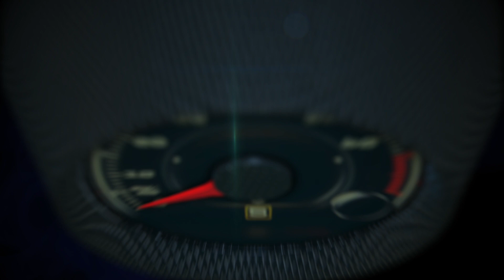Ford Bronco Roadeo, Austin, Texas with the 1971 Ford Bronco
The Bronco® outdoor lifestyle brand of all-4x4 SUVs adds to its adventure legacy with the June 28 opening of a first-of-its-kind Bronco Off-Roadeo experience center in Horseshoe Bay, Texas, near Austin. Bronco and Bronco Sport owners and order-holders can receive complimentary instruction on how to take their SUV off-road.

Each Bronco Off-Roadeo experience will put Bronco brand drivers to the test* across 50 miles of curated trails over a day and a half, while teaching them about the capabilities and performance of their all-new two- and four-door Bronco SUV and Bronco Sport Badlands™ and First Edition SUV. Three more Off-Roadeo adventure parks are due to open later this year in Mt. Potosi, Nevada; Moab, Utah; and the Northeast United States.